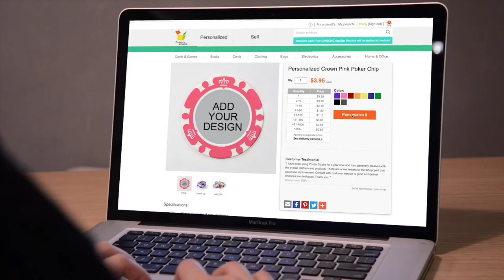Personalized Poker Chips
choosing from different chip pattern and color designs. Personalize a set of poker chips for your wedding or as a save the date gift. Simply upload your photos and preview your personal chips.